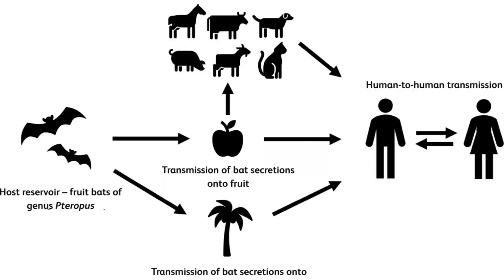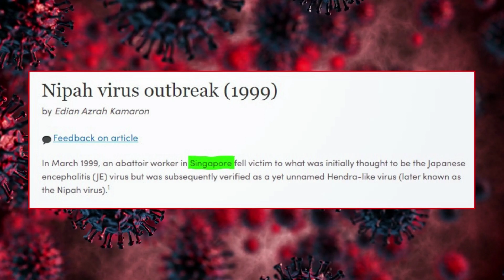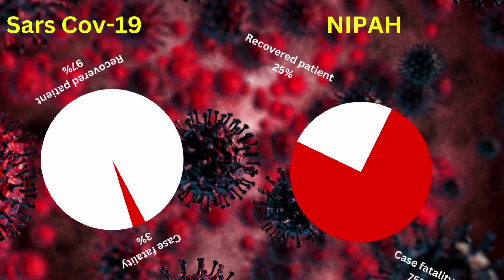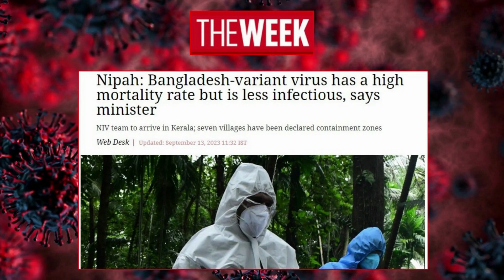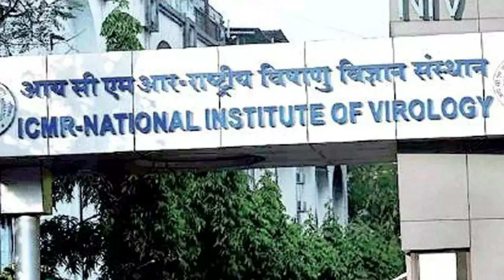Nipah Virus Kozhikode Scare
Nipah Virus Kerala is yet again in news because of infection of this virus is growing.
This Video tells about Nipah Virus Symptom, and tell you Nipah Virus Kya hai.
is nipah virus real?
nipah virus infection
nipah
virus nipah movie
nipah virus doubt
kozhikode nipah virus
how did nipah virus start in kerala?
nipah virus vaccine
nipah virus outbreak
2023 nipah virus outbreak
virus